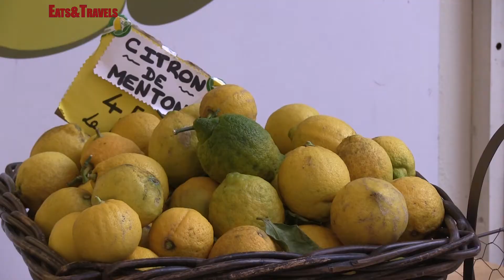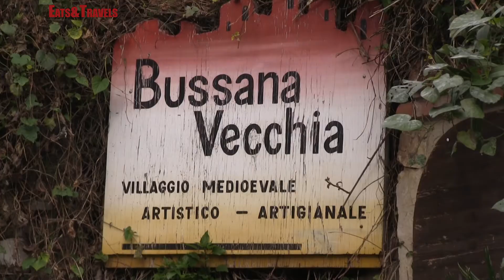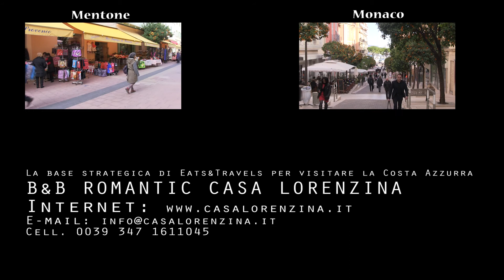Conca d'Africa, una base per visitare la Costa Azzurra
Forse non avete mai sentito parlare della Conca d'Africa, non è un luogo esotico e lontano come il nome farebbe intendere, o meglio è esotico ma è a portata di itinerario in quanto si trova nell'estremo ponente ligure, quasi al confine con la Francia e la Costa Azzurra.
Qui in passato i "ricchi signori" cercavano un luogo per concludere la propria vita, creando grandi giardini esotici dove il clima consentiva l'ambientamento di piante da tutto il mondo, basti pensare alla vicina Villa Hanbury.
Ci parla di questo luogo meraviglioso Pier Carlo Griotti, titolare del Romantic Casa Lorenzina Bed and Breakfast, che si trova proprio in questa zona, tra Latte e Ventimiglia, a soli quattro chilometri dalla prima città della Francia, Mentone.
Pier Carlo ama conversare coi suoi ospiti raccontando e consigliando i luoghi da visitare partendo dal suo Bed&Breakfast, tre stanze con un panorama eccezionale e posizionate nel punto ideale per raggiungere le principali località della Costa Azzurra come Mentone, Nizza, Cannes, Antibes o i borghi medioevali italiani come Apricale, Dolceacqua o Bussana Vecchia.